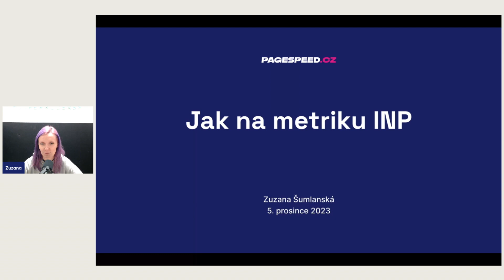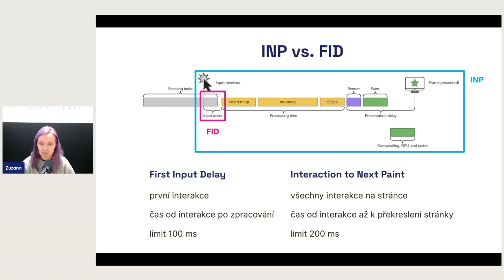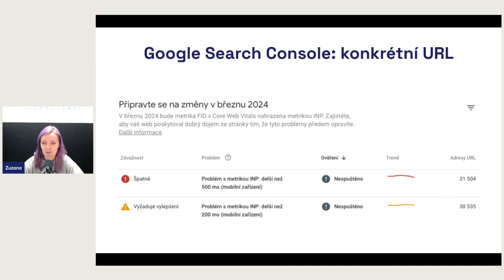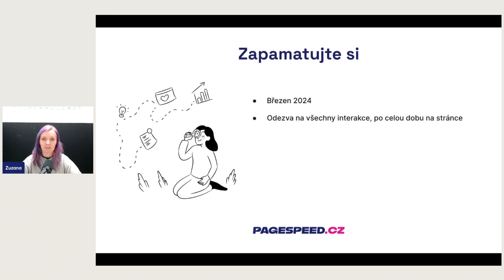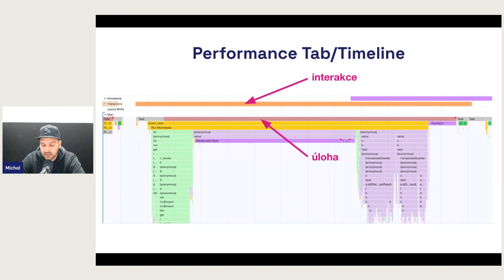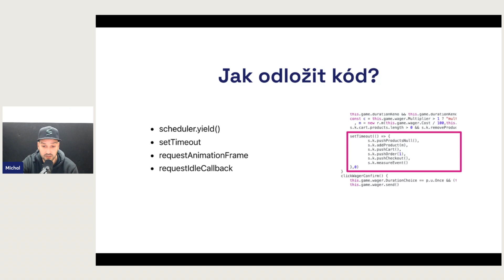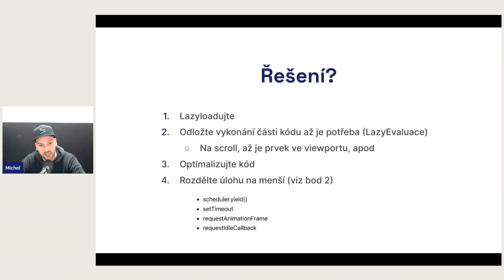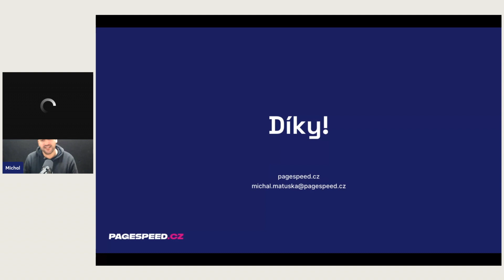Jak na metriku INP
Zuzka představuje metriku INP a Michal mluví o vztahu metriky s JavaScriptem.